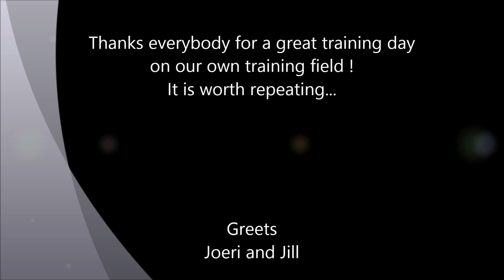DOG training @ ACTION-DOGS